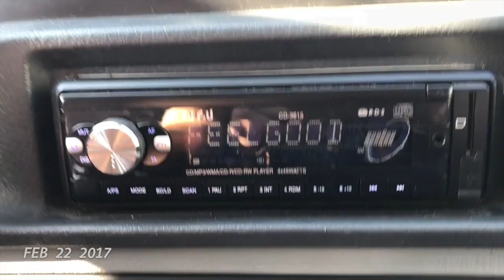Elpis: Day 4 in Thermopyles